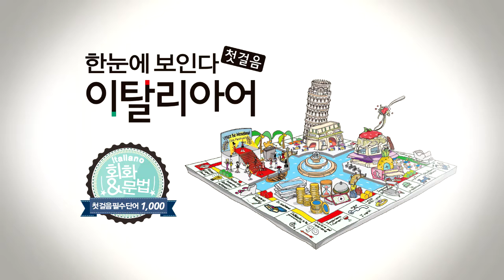한눈에 보인다 - 이탈리아어 첫걸음 Chap.4 | 4-3 가방을 집에 두고 왔어. | 따라 말하기